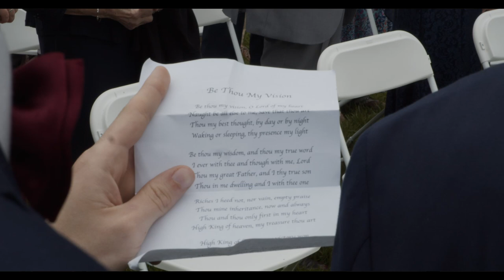Romantic Wedding Ceremony | Daniel & Jennifer Cooke | 5-16 -2021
Daniel & Jennifer Cooke's Official Wedding Ceremony!